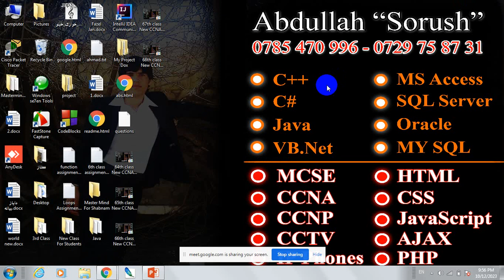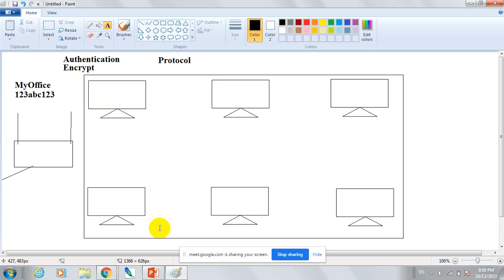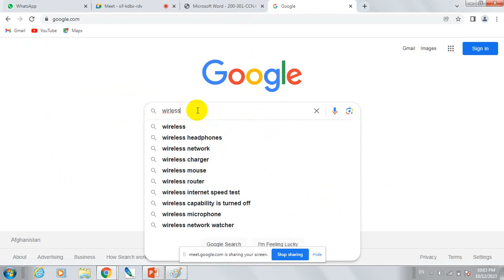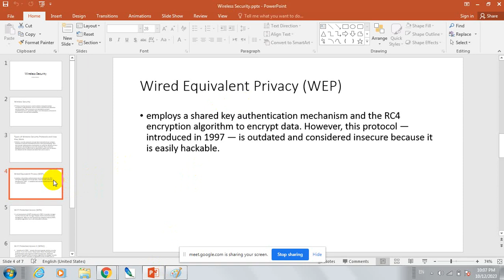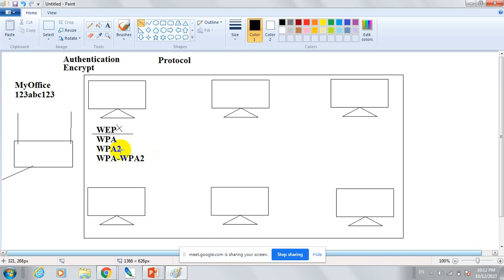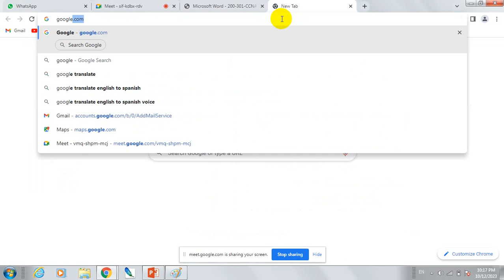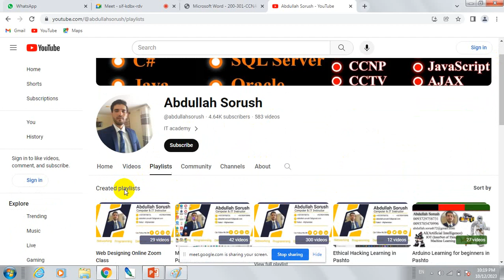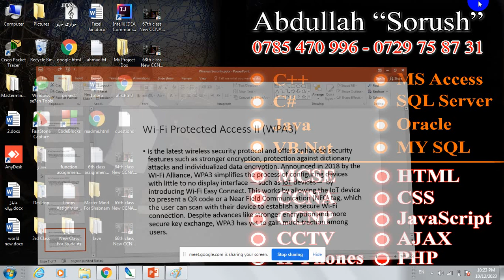69th class New CCNA 200 301 WEP WPA WPA2 and WPA3 security in Pashto by Abdullah Sorush